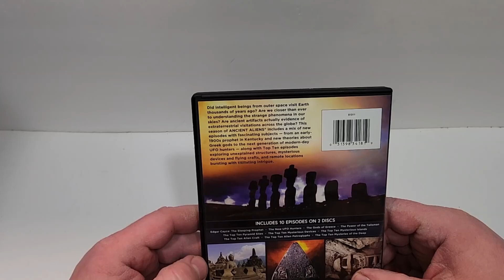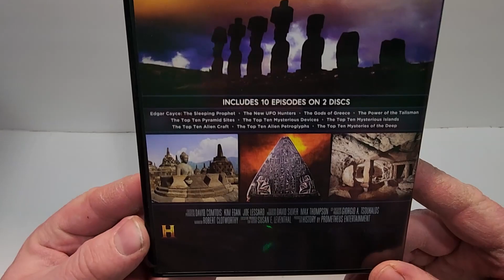Ancient Aliens: Season 18 DVD Unboxing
Ancient Aliens was provided to me for review by @LionsgateMovies
GOALS

Ancient Aliens (2009-) (Lionsgate Films)
Sci-Fi
Rated TV-PG

10th Anniversary Collection
DVD at Amazon

Season 1
BMR
Run-Time

Season 2
BMR
Run-Time

Season 3
BMR
Run-Time

Season 4
BMR
Run-Time

Season 5 Volume 1
BMR
Run-Time

Season 5 Volume 2
BMR
Run-Time
Bob’s Rating

Season 6 Volume 1
BMR
Run-Time

Season 6 Volume 2
BMR
Run-Time

Season 7 Volume 1
Blu-Ray @Amazon
BMR
Run-Time

Season 7 Volume 2
BMR
Run-Time

Season 8
BMR
Run-Time

Season 9
BMR
Run-Time

Season 10 Volume 1
BMR
Run-Time

Season 12 Volume 2
DVD @Amazon

Season 14
DVD @Amazon
BMR
Run-Time
Bob’s Rating

Season 15
DVD at Amazon
Digital at Amazon

Season 16
DVD at Amazon
Digital at Amazon
Run-Time

Season 17
DVD at Amazon
Digital at Amazon
Run-Time

Season 18
DVD at Amazon
Digital at Amazon

- Current Setup
TV Sony 65" X900H 4K
Reciver Denon AVR-X1700H
4K Player Panisonic DP-UB820-K
Floorstanding/Atmos Speakers Klipsh R-26FA
Sub Klipsch R-120SW
Bookshelf Speaker Klipsh R-41M
Center Channel Klipsh R-52C
HDMI Cables
Speaker Wire
Sub Cable

Storage
M.2 NVMe SSD